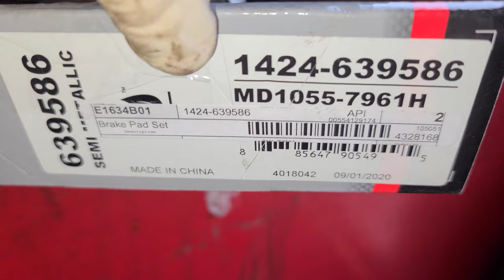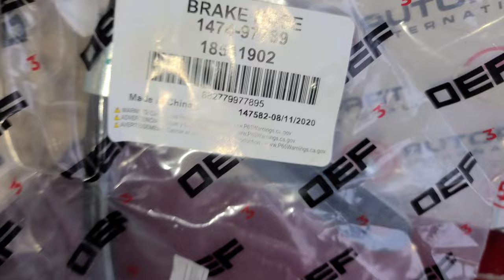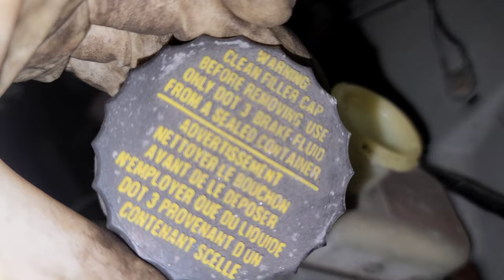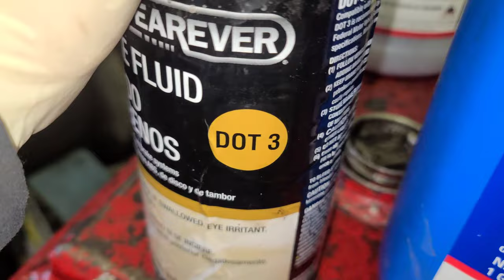2001 - 2007 Ford Escape How to Replace Rear Brake Caliper & Brake Pads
Google Yahoo!
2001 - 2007 Ford Escape How to Replace Rear Brake Caliper & Brake Pads.

Ford Escape Generation List:
2023 - Now 4th Gen (CX482) Facelift
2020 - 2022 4th Gen (CX482)
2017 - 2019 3rd Gen (C520) Facelift
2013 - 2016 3rd Gen (C520)
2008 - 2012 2nd Gen (CD2)
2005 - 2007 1st Gen (ZB) Facelift
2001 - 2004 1st Gen (BA/ZA)

Pros
If you like the feeling of sitting up higher than in a sedan or wagon, and you also need an easily accessible and roomy cargo area, you’ll like the Ford Escape. The Escape’s manageable size makes it easy to maneuver in traffic and tight parking areas, and its big back seat offers lots of legroom for rear-seat passengers.

Cons
If you’re looking for an SUV with a high/low transfer case for serious off-roading or a third-row seat, the Escape is not your vehicle.

What's New?
A keypad entry feature is now standard on all XLT trims.

In the auto business, it doesn’t take long to go from the top of your game to playing catch-up. So it seems is the case with the Ford Escape; a versatile and fuel-efficient compact SUV, but one starting to grow old, and fast. Though given a thorough freshening two years back, the Escape finds itself surrounded by newer and larger compacts, some capable of carrying up to seven passengers. It does not feature the latest advancements in stability control, nor does it offer the latest gadgets such as DVD navigation. Still, the Escape is a sturdy and proven vehicle, one well-suited to the needs of individuals and small families with active life styles and tight budgets.

Driving The Used 2007 Ford Escape
While the base model’s 2.3-liter engine can certainly move the Escape, it’s no rocket. If fuel economy is not your top priority, the 3.0-liter V6, which produces a hardy 200 horsepower, is the engine of choice. The base Escape is a front-wheel-drive vehicle, but it offers an on-demand four-wheel-drive system designed to engage only when it detects wheel slippage. The Escape’s suspension is engineered to give it car-like ride and handling characteristics, but is still tough enough to go off-road. Part of the secret to getting a smooth, quiet ride is in the choice of tires. In the case of the Escape, the standard tires are wonderful for highway driving, but may be lacking when going off-road.

Interior Comfort
The Escape’s interior is practically luxurious, with high-quality materials used throughout the cabin. The instrument panel design is easy to live with, and the redesigned center console moves the shift lever from the steering column to the floor. A roomy rear seat with loads of legroom and a generous cargo hold are the other Escape strong points. Because the Escape does not sit high off the ground, the roof is relatively easy to reach, an important point when loading or removing equipment such as bikes or skis.

Exterior Styling
The Escape looks like a miniature Explorer. It’s a handsome little SUV that projects an image of toughness and fun. Bright exterior colors, big wheels and tires and a number of exterior packages can convert the Escape into a weekend beach cruiser or a super-plush family vehicle.

Favorite Features
Expandable Roof Rack
The Escape’s expandable roof rack allows for maximum cargo loading.

Big Rear Seat
The Escape’s big rear seat offers 35.6 inches of legroom.

Engine & Transmission
The four-cylinder engine is recommended for those seeking maximum fuel economy. It’s peppy, provides good low-end torque and can be mated to a five-speed manual transmission. The V6 is more than adequate to move the Escape quickly, but is available only with an automatic transmission and gets slightly worse fuel economy.

2.3-liter in-line 4
153 horsepower @ 5800 rpm
152 lb.-ft. of torque @ 4250 rpm
EPA city/highway fuel economy: 24/29 (FWD manual), 23/26 (FWD automatic),
22/27 (4WD manual), 21/24 (4WD automatic)

3.0-liter V6
200 horsepower @ 6000 rpm
193 lb.-ft. of torque @ 4850 rpm
EPA city/highway fuel economy: 20/24 (FWD), 19/23 (4WD)